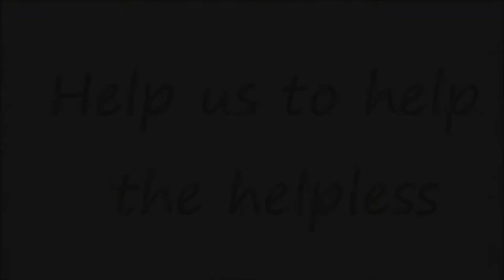"Thank You, CNEWA”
CNEWA helped renovate a new classroom at a boys home in Kerala, and one of the young residents offers his thanks.